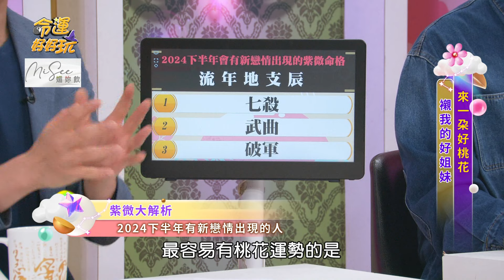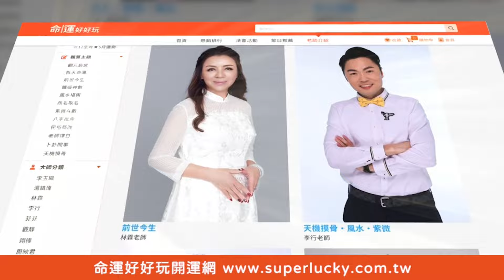紅鸞星動桃花來了！2024年底有新戀情的命格！【精華版】【晶璽生技-媚妳飲】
阿美老師恭喜這三個命格！即將脫單桃花運爆棚的命格！
•4週有感、清爽代謝暢暢飲；即撕即飲、隨時打造S好曲線

【即將桃花朵朵開的命格！李維維受重傷10年不敢愛！陳翊萱憑尾戒揪出劈腿渣男？哪些特徵容易為愛癡狂？襯我的好姐妹！